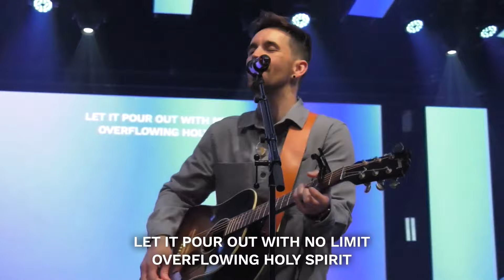15+ Minutes of Live Worship: Echo Holy, Worthy of It All, The Joy & More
God is perfect, and we are not. Yet, He loves us and dwells within us! Come to Him with a heart of humility and repentance. Join Abundant Life in worship. Songs with lyrics include...
“Holy, Holy, Holy” by Audrey Assad
“Echo Holy” by Red Rocks Worship
“Worthy of It All” by The Worship Initiative
“The Joy” by The Belonging Co